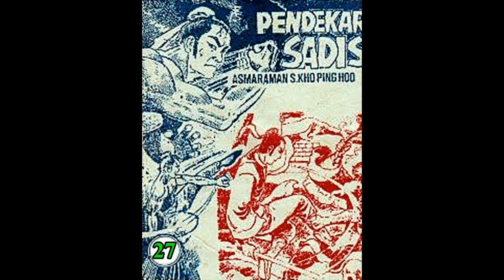Seri Cerita Silat PENDEKAR SADIS JILID 27